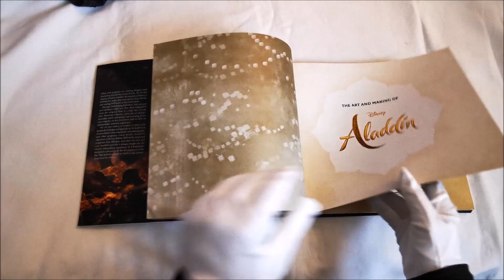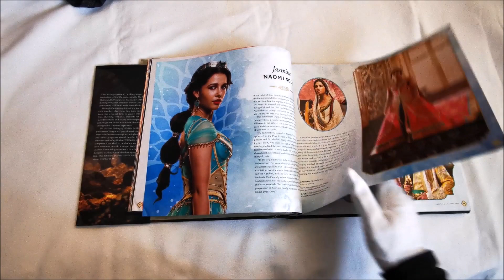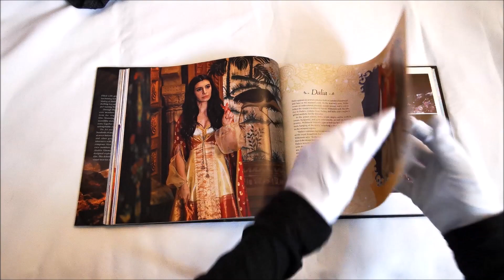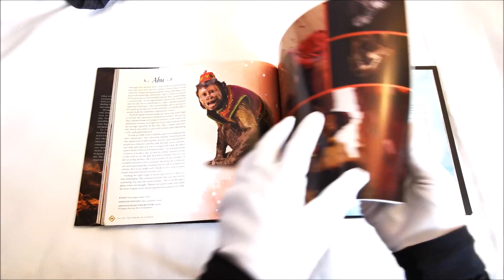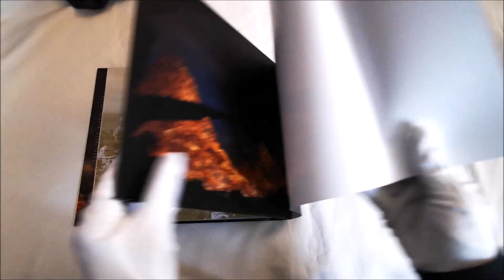The Art and Making of Aladdin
The Art and Making of Aladdin offre le meilleur des coulisses de l’adaptation 2019 en direct du classique de Disney, Aladdin.

Les rues d'Agrabah prennent vie dans le film Aladdin de Disney, une adaptation en direct du film classique animé du studio, l'histoire passionnante du rat de rue charmant Aladdin, de la princesse Jasmine, courageuse et autodéterminée, et du Génie qui être la clé de leur avenir.

Rempli d'images saisissantes et de détails fascinants dans les coulisses, The Art and Making of Aladdin examine la création du nouveau film d'action en direct de Disney, Aladdin, une adaptation étonnante du film d'animation classique. Ce livre de luxe présente un regard en profondeur sur un concept somptueux, des photographies à l'unité et d'autres détails visuels magnifiques. Des entretiens révélateurs avec des réalisateurs, des acteurs et des membres de l'équipe de tournage fournissent un aperçu unique de l'expérience de réalisation du film Aladdin à travers une exploration superbement conçue du développement du film. The Art and Making of Aladdin est le régal visuel ultime pour tous les fans de ce classique de Disney.

Marque éditoriale : Chronicle Books
Auteur :   Emily Zemler
Date de publication :  30 avril 2019
Nombre de pages : 192
Format : Relié

- Acheter ce livre sur amazon.fr